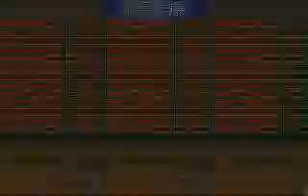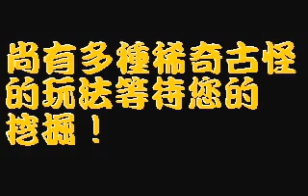老遊戲-大富翁之城市英雄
大富翁之城市英雄展示影片